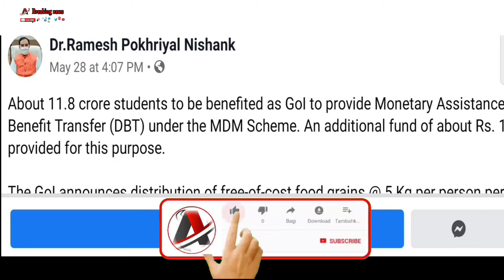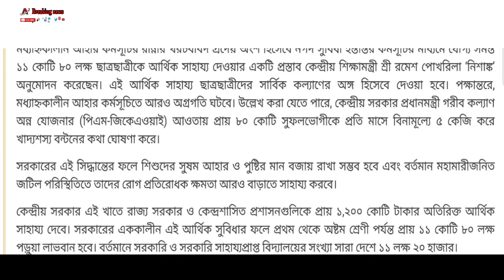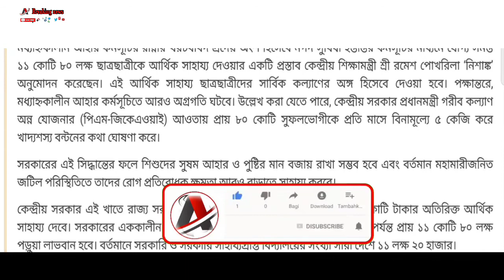সব ছাত্র-ছাত্রীর ব্যাংক একাউন্টে 10 হাজার টাকা করে দিচ্ছি মুদি। Pradhan mantri Jan dhan Yojana